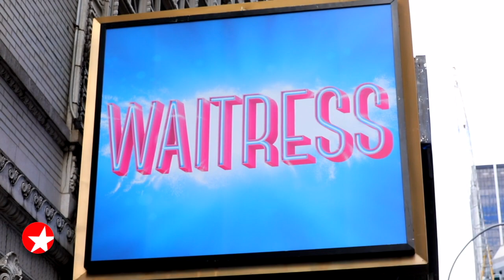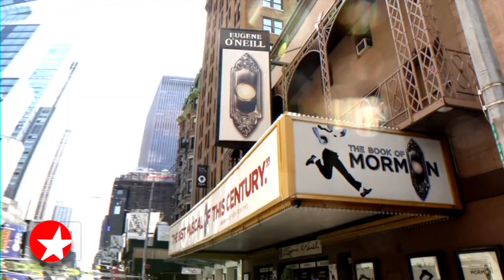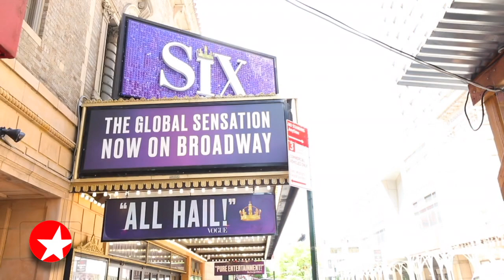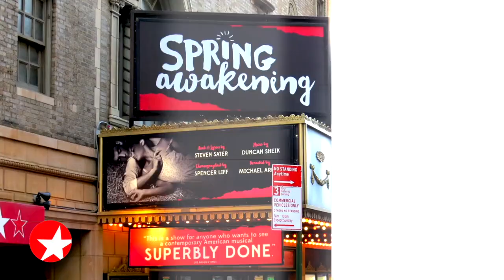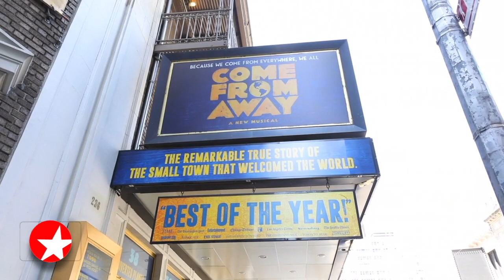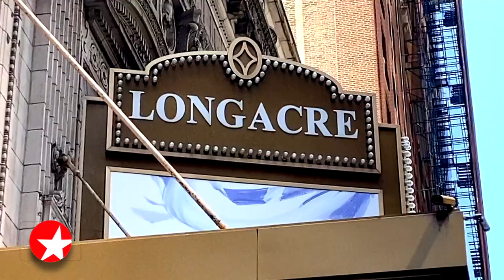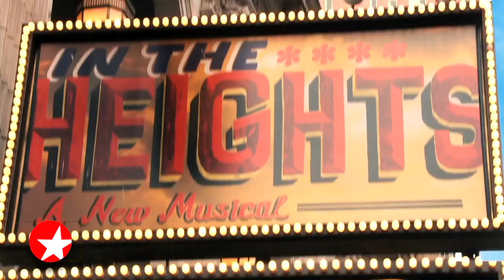The Broadway Show with Tamsen Fadal: 10/09/21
Featured this week:
- WAITRESS’ Drew Gehling speaks with Broadway.com correspondent Charlie Cooper about why coming back for seconds in the Sara Bareilles-scored musical feels like a gift.
- It’s showtime! Get the scoop on BEETLEJUICE’s Broadway comeback.
- The name is Craig. Daniel Craig. Hear all about the James Bond star joining Ruth Negga on Broadway for MACBETH in 2022.
- Broadway.com Editor-in-Chief Paul Wontorek catches up with Broadway’s Krysta Rodriguez, who most recently played Liza Minnelli on Netflix’s HALSTON.-
- Broadway.com correspondent Charlie Cooper chats with HAMILTON star Miguel Cervantes about the hit musical’s emotional return.
- Nina Lafarga discusses her love of dance and her journey to Broadway.